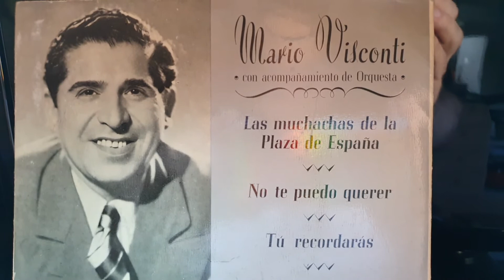Mario Visconti - Cuarto creciente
Album Columbia Mario Visconti con Compañamiento de Orquesta.

CGE 60.019 QE177 Permiso 856

45 rpm - Próximamente en alta calidad ya que no dispongo de equipo adecuado.